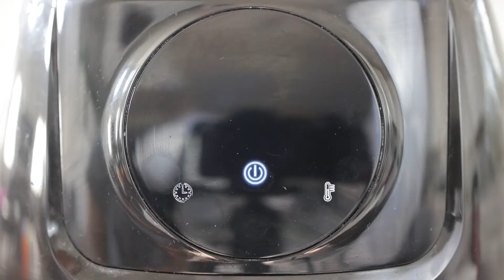Crispy Air-Fried Gluten-Free Samosas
These deliciously crispy gluten-free samosas use simpler ingredients and are air-fried for a tasty healthy version.

Where to Find Items Mentioned

Almond Flour
Arrowroot Flour
Pink Himalayan Salt
Coconut Milk
Fennel Seeds
Cumin Seeds
Garam Masala
Coriander Powder
Chili Powder